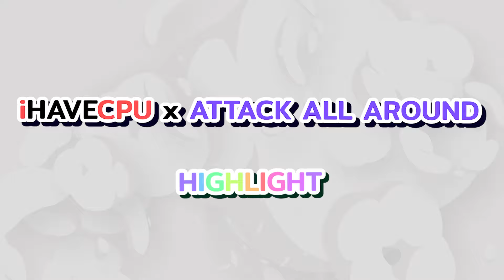iHAVECPU x AAA ยกทัพมาป่วนพี่เปาถึงนครนายก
เข้ามาดูไลฟ์เต็มๆ ได้ที่ลิงก์ด้านล่าง
iHAVECPU x ATTACK ALL AROUND EXCLUSIVE PROMOTION